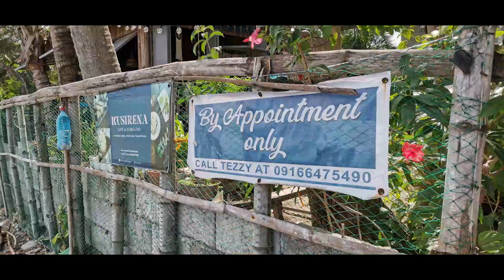KUSIRENA CAFE || MUST TRY THAI CUISINE IN ORIENTAL MINDORO || MENU VLOG || POBRENG MATAKAW